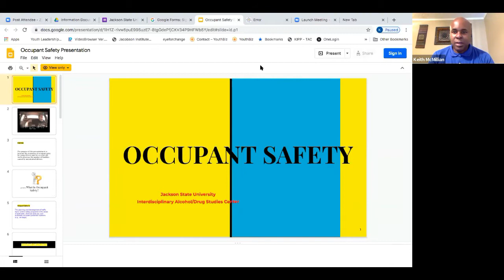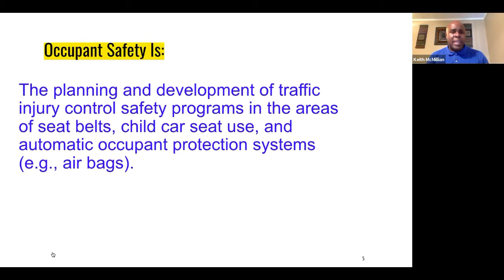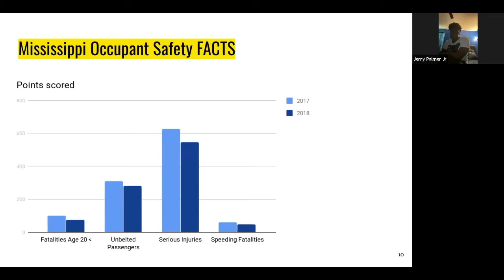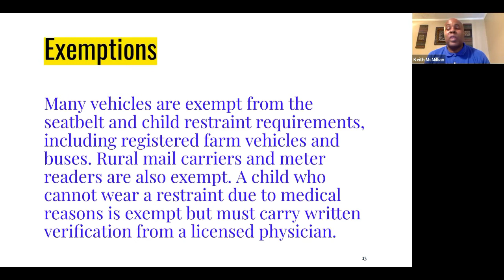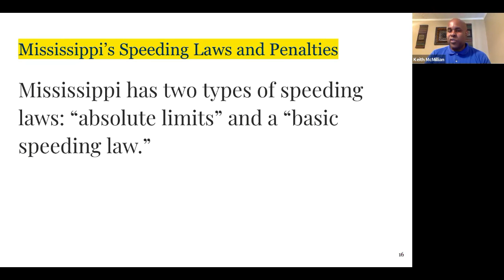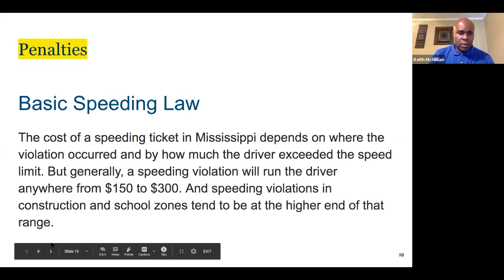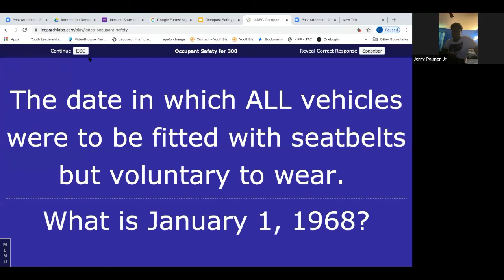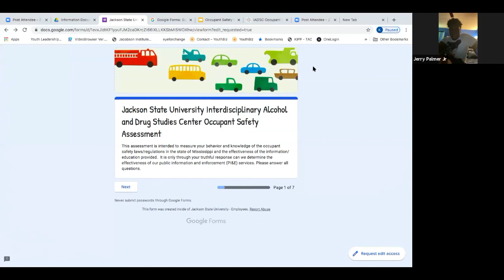JSU IADSC LIVE - Occupant Safety: A Virtual Presentation - Student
JSU Interdisciplinary Alcohol Drugs Studies Center
Occupant Safety Virtual Presentation.